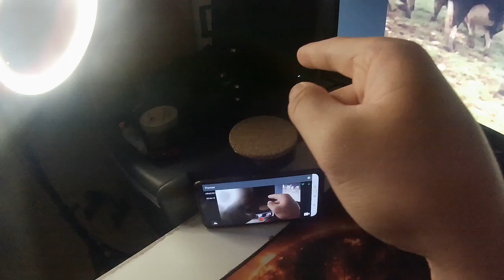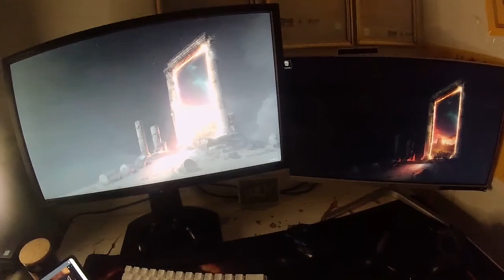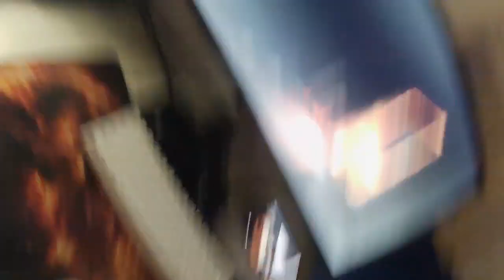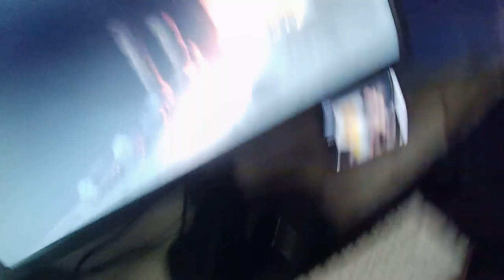why you should be grateful for being lonely and having no friends